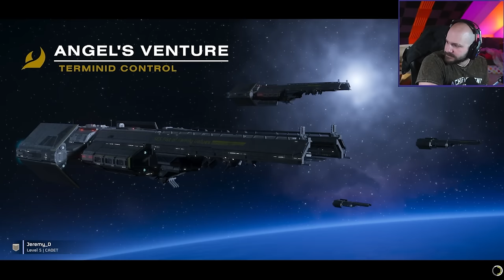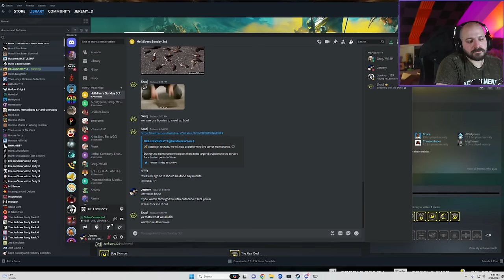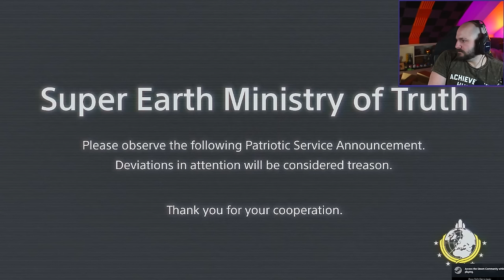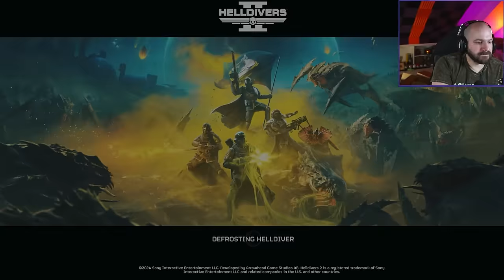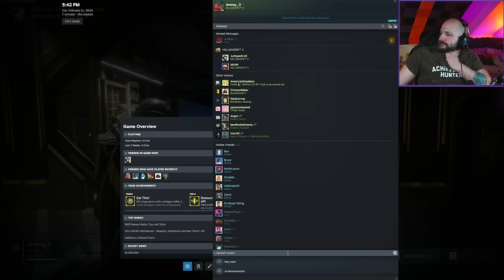SQUASHING BUGS! | Helldivers 2 [Part 2]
Where we dropping boys?